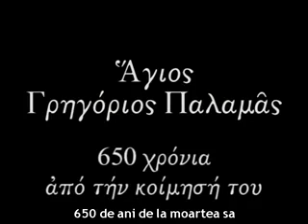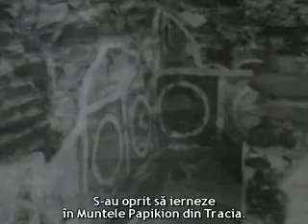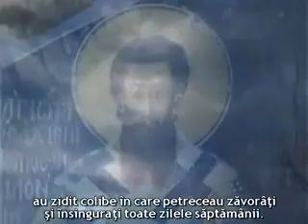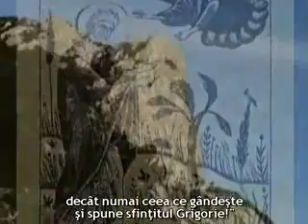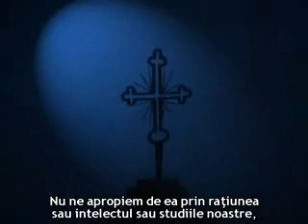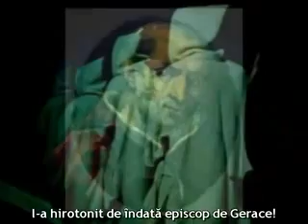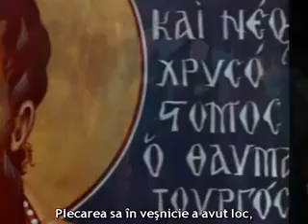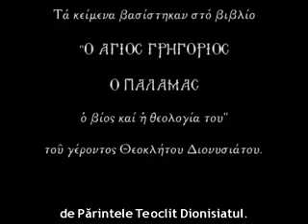Sfântul Grigorie Palama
Pelerin în Grecia și Muntele Athos
Centru Catehetic Sfântul Nicolae
Catedrala Nașterea Maicii Domnului și Sfântul Ierarh Nicolae
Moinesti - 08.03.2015